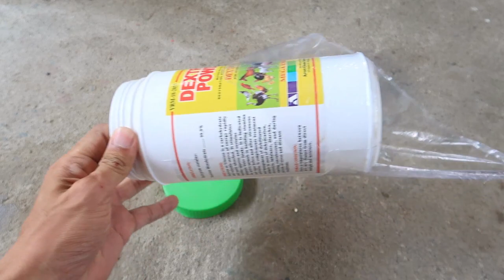How to Make Dumbbells Without Cement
How to Make Homemade Dumbbells Without Cement.
This is how i made my homemade dumbbell without cement. Best homemade weights for free!